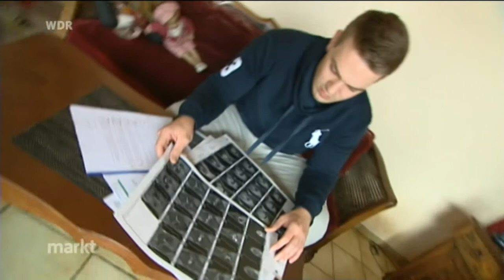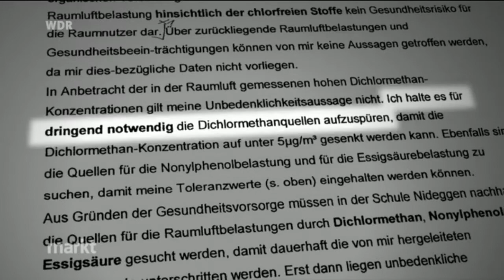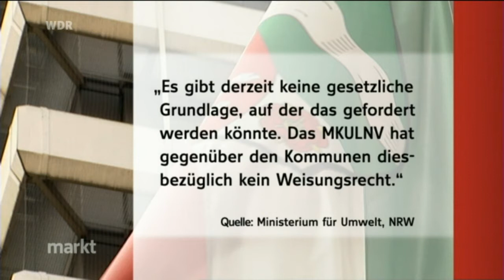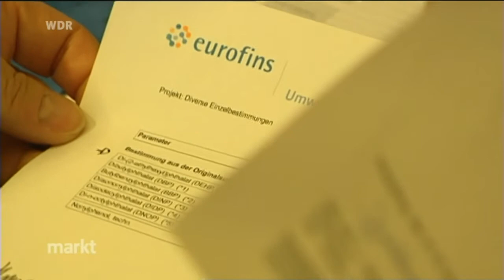WDR Markt PCB